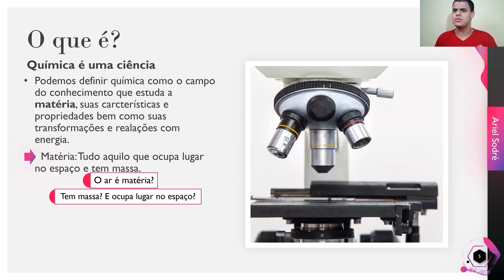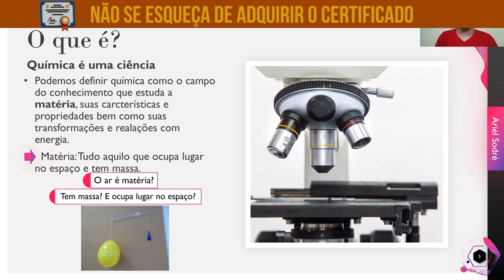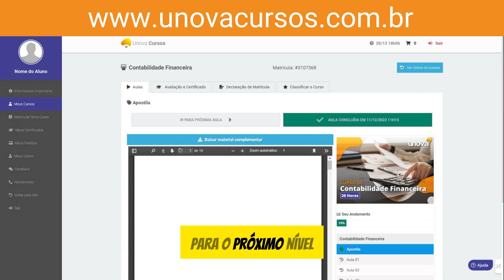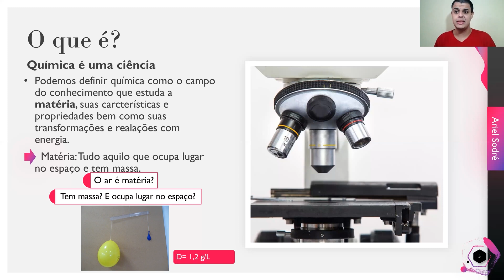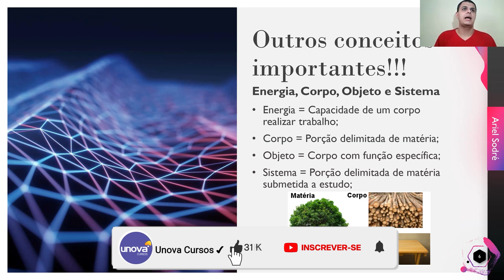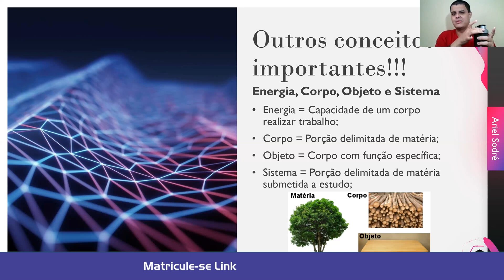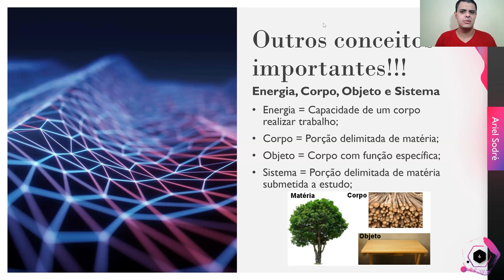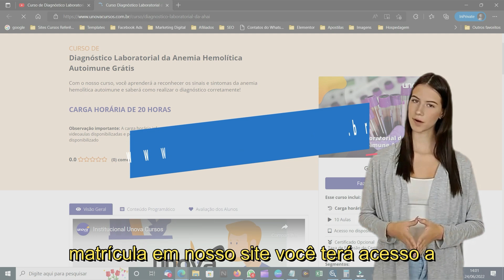Química Geral Básica I | Curso Gratuito da UNOVA CURSO - Aula 02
Bem-vindo ao UNOVA CURSO! Neste vídeo, você irá conhecer o curso Química Geral Básica I, que introduz os conceitos fundamentais da química, incluindo a estrutura atômica, ligações químicas e propriedades da matéria. Este curso é 100% gratuito e é ideal para quem deseja iniciar sua jornada no estudo da química.

O que você vai aprender:

Estrutura atômica e tabela periódica
Tipos de ligações químicas
Propriedades físicas e químicas da matéria
Introdução às reações químicas

Meta Tags
Química Geral, Cursos Online Gratuitos, Introdução à Química, Estrutura Atômica, Ligações Químicas, Aprendizado Online